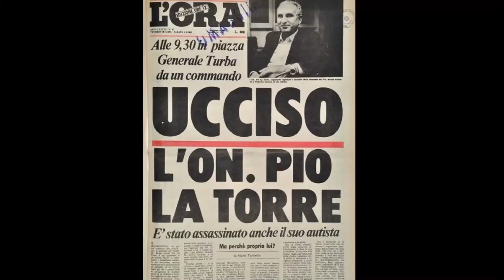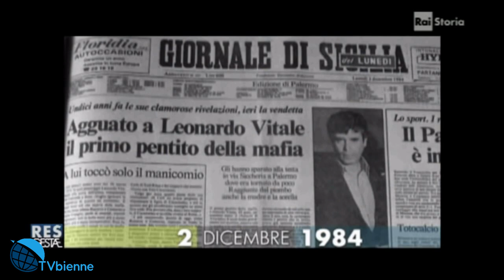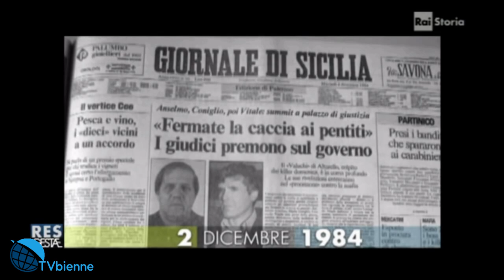Leonardo Vitale: Il primo "vero" pentito di mafia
Nino Barone decrive la vicenda mafiosa di Leonardo Vitale, primo "vero" pentito di mafia. Rivelò notizie dettagliate dell'organizzazione mafiosa di quegli anni ma non fu creduto. Dopo il suo arresto fu considerato seminfermo di mente e rinchiuso nel manicomio criminale di Barcellona Pozzo di Gotto in provincia di Messina. l giustizia mafiosa lo condannò a morte assassinandolo il 2 dicembre del 1984.